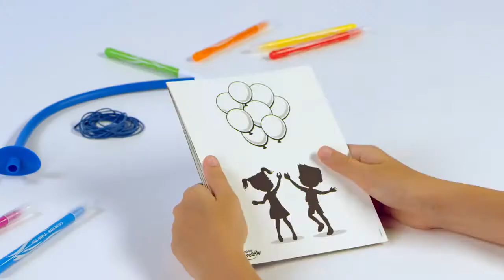Maped Blowpen Art تقنيات إبداعية جديدة في التلوين عن طريق نفخ الحبر